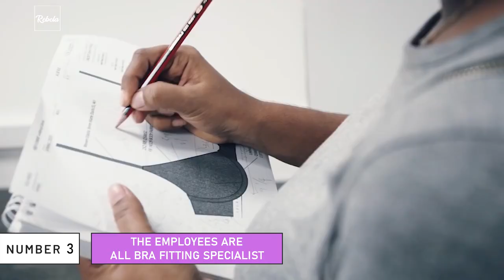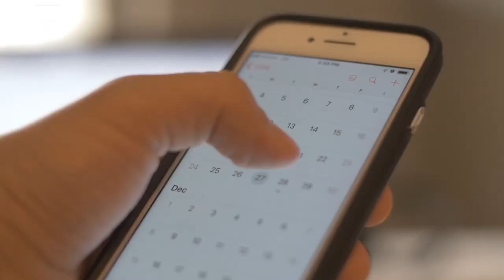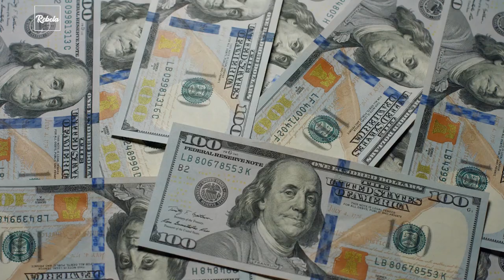10 Secrets You Should Know About Victoria’s Secret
In This Rebela Video We'll Go Over:
Is Victoria's Secret Going Out of Business 2020?
Why did Victoria's Secret get Cancelled?
What is Victoria's actual secret?
Who is the most famous Victoria Secret model?
Is Victoria's Secret going under?
How much do Victoria Secret models get paid?
Is Victoria Secret a man or woman?
Why is Victoria Secret so famous?
Do Victoria's Secret employees get free stuff?
Is Victoria Secrets Victoria Beckham?
Is Victoria Secret a good brand?
Who is Victoria from Victoria's Secret?
What is Victoria's Secret about?
Who's the founder of Victoria's Secret?
What makes Victoria's Secret so special?
And much more...
The Only Channel Dedicated To Boss Ladies Across The World.

Our mission is to create entertaining and valuable videos to help you in your journey and accomplishing your goals. Before Rebela there wasn't any channel exclusively dedicated to or made for Boss Ladies, so as boss ladies ourselves, we decided to make one. On this channel you'll find videos about inspirational female figures, philosophy, art, makeup, beauty hacks, relationships, travel and fitness.

Rebela is more than a YouTube channel, we're a close knit community of boss ladies, where we help each other to go further in our lives and crush our goals one day at a time. We publish daily videos on our YouTube channel and reply to your questions in the comments. We want to make Rebela the biggest female centric channel here on YouTube, help us achieve this goal by subscribing to our channel and we promise to help you achieve yours.